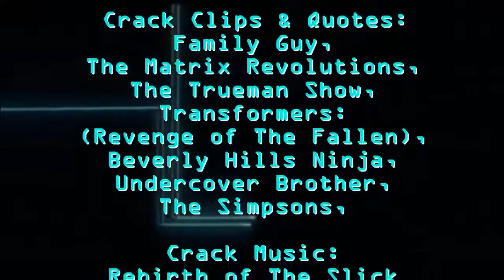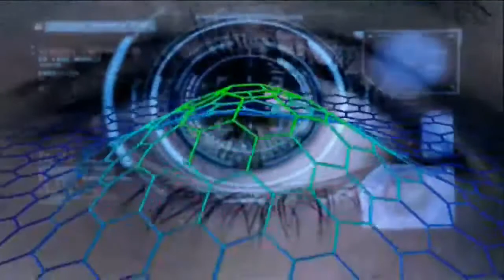Tron on Crack!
I Love the Tron movies. I really wish they would make a new and better one.

This was just for fun. No Infringement Intended.

Clip Cracks:
Tron (1984),
Tron Legacy,

Quote Cracks:
Transformers 2: Revenge of The fallen,
Beverly Hills Ninja,
Undercover Brother,
The Simpsons,
Family Guy,

Music Cracks,
Tron Legacy Theme (Cover),
Rebirth of The Slick - digable planets,
Ludacris - Move B***H,
Willie Nelson - On The Road Again,
Too Cool for School by Fountains of Wayne,